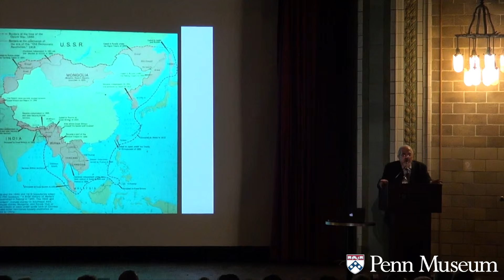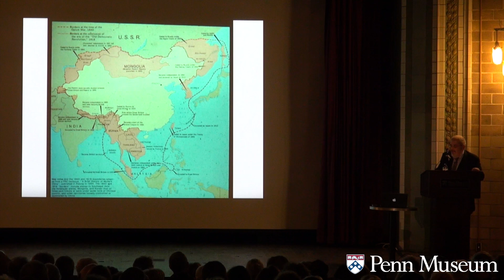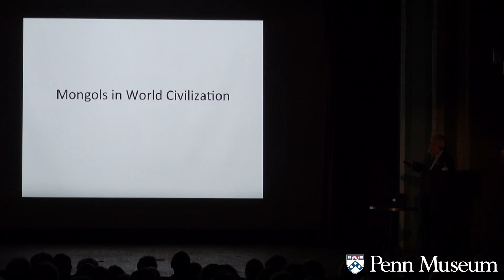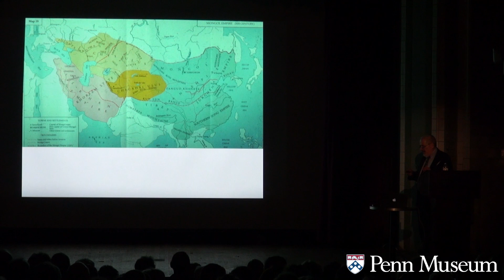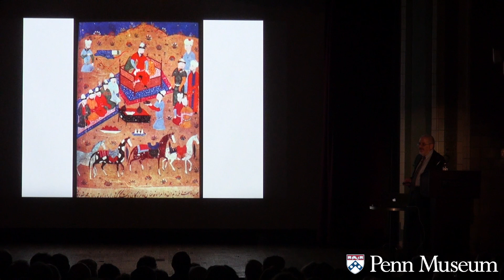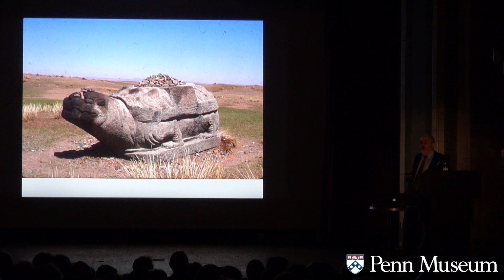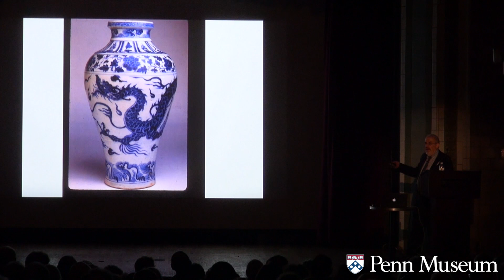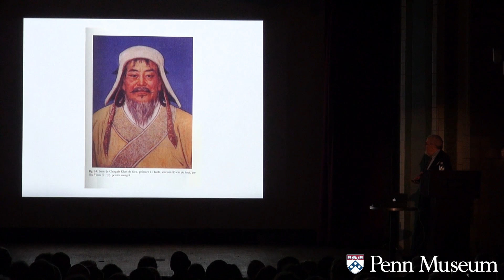Great Myths and Legends: Genghis Khan: Barbarian Conqueror or Harbinger of Democracy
Dr. Morris Rossabi, Senior Research Scholar, Department of East Asian Languages and Cultures, Columbia University

The world has generally viewed Genghis Khan as a barbaric conqueror whose troops raped and murdered hundreds of thousands, if not millions, of people and pillaged and often destroyed villages, towns, and cities throughout Asia and Europe. However, several popular writers have recently portrayed him as an advocate of democracy, international law, and women's rights. Morris Rossabi, Senior Research Scholar, Queens College, Columbia University, offers this illustrated lecture, which seeks to provide a balanced depiction of Genghis Khan and to explain the reasons for the myths that have developed about the man and the Mongolian people who established the largest contiguous land empire in world history.